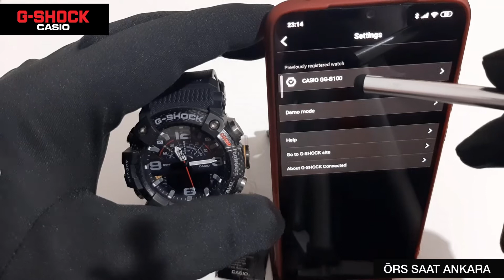Casio G-Shock GG-B100 Bluetooth Bağlantı İptali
Casio G-Shock GG-B100 Kadran ve Ekran Göstergeleri

Casio G-Shock GG-B100 ayarları ve özellikleri hakkında her türlü bilgiyi bulabileceğiniz video; Casio Saat Türkiye Distribütörü ERSA İTHALAT ve Ankara Casio Servisi ÖRS SAAT tarafından hazırlanmıştır.
You can find all information about Casio G-Shock GG-B100 settings and features. Turkey Distributor ERSA İTHALAT and Ankara Casio service by ORS SAAT.